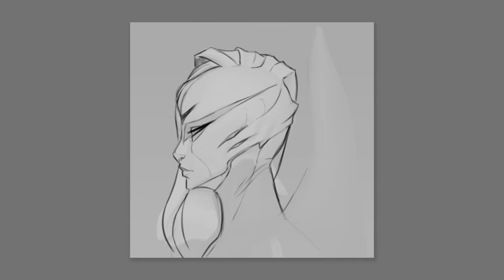Bel’Veth, The Empress of the Void | Champion Theme - League of Legends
Listen to the official theme for Bel’Veth, the Empress of the Void.

Musicians
Violin: Ji Young An, Paul Cartwright, Alyssa Park, Mark Robertson, Katie Sloan
Viola: Luke Maurer, Erik Rynearson, Jonah Sirota
Celli: Christopher Ahn, Cameron Stone, Timothy Loo
Double Bass: Stephen Pfeifer, Eric Shetzen
Conductor: Anthony Parnther
Orchestrator: Nolan Markey
Copyist: Thanh Tran
Contractor: Noah Gladstone
Recorded at: Hollywood Scoring
Recording Engineer: Adam Michalak
Produced by: Riot Music Team